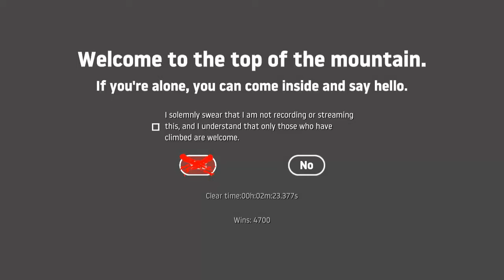4700 WINS Getting Over It Gameplay #55 (2:23)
My PC Specs:
Processor: Intel Core i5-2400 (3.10 GHZ) (3.10 GHZ)
Ram: 12GB
Hard Drive: 930gb Total
DirectX Version: DirectX 11
Graphic Card: Nvidia GeForce GT 730 DDr3 4gb

Age : 19